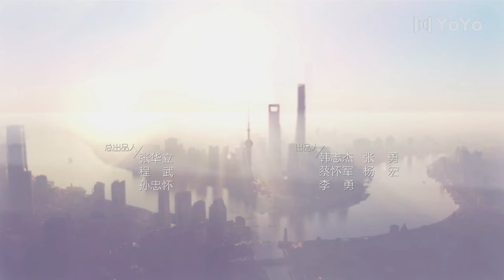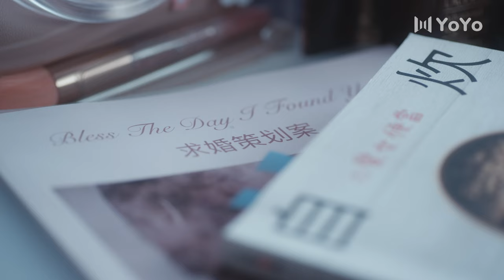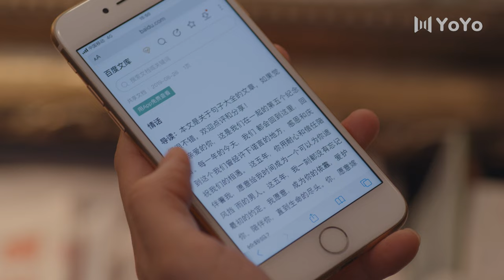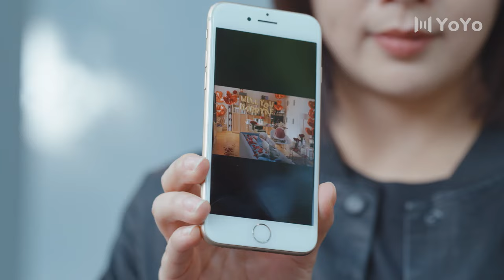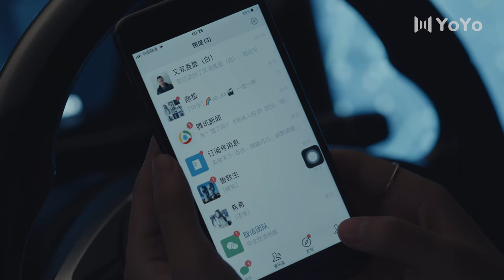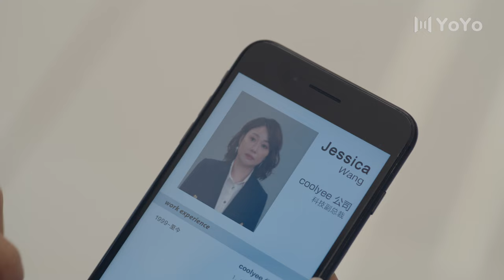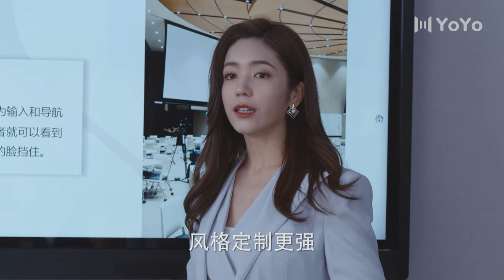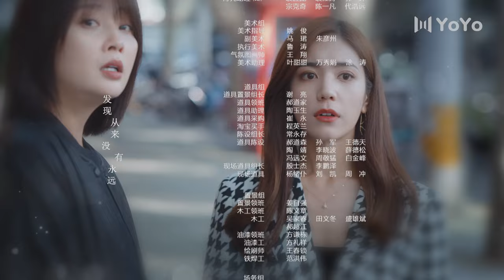【FULL】爱的理想生活 01 | Brilliant Girls 01戴希希获男友求婚 温如雪与前男友成同事（殷桃/宋轶/赵今麦/夏若妍/胡连馨/杨烁/魏大勋/孙艺洲）